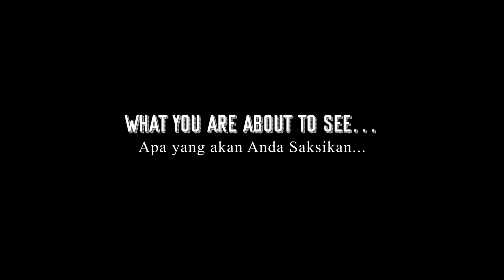Bersih Laut dan Pantai Ditjen Perhubungan Laut 2019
Film pendek mengenai pentingnya menjaga lingkungan laut dan sampah plastik.